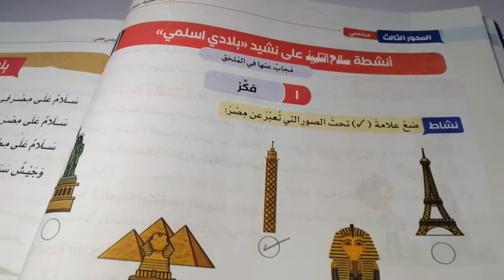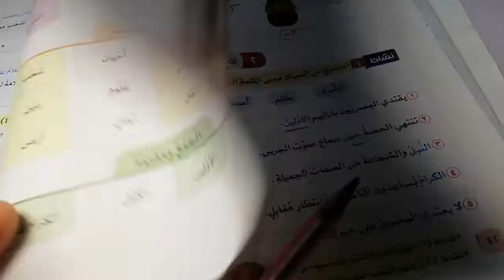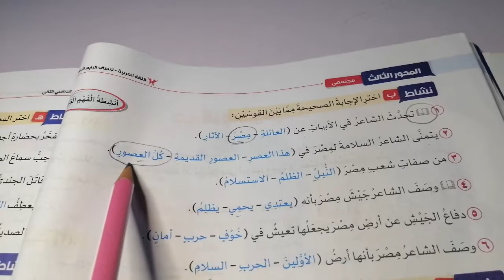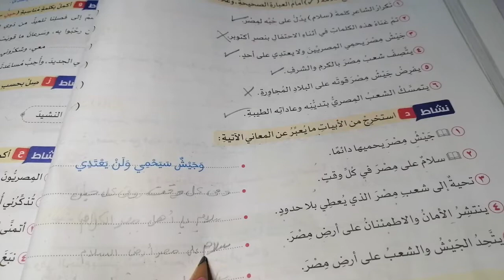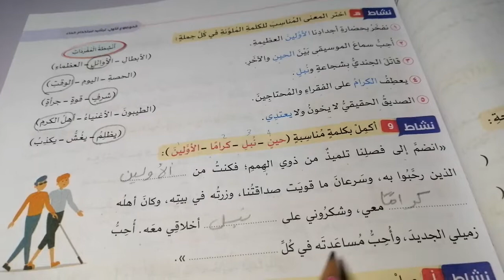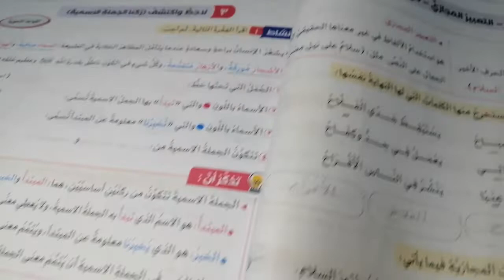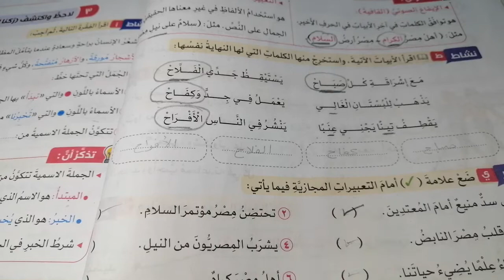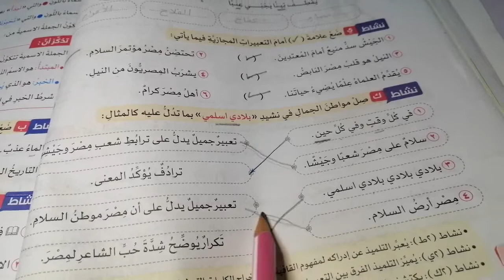حل أسئلة كتاب سلاح التلميذ على نشيد : بلادي اسلمي /لغة عربية /الصف الرابع /المنهج الجديد 2022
حل اسئلة كتاب سلاح التلميذ علي نشيد بلادي اسلمي صفحات 42،45،46،47،48 لغة عربية للصف الرابع الابتدائي المنهج الجديد الفصل الدراسي الثاني 2022
مراجعة علي ما سبق دراسته الاساليب والتراكيب للصف الرابع الابتدائي الفصل الدراسي الثاني المنهج الجديد 2022